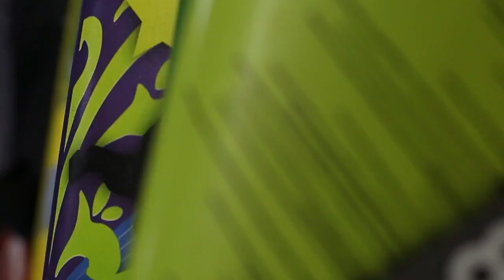The LS Quad and Thruster.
Quatro Windsurfing boards and Levi Siver have had a significant impact on the world of windsurfing, particularly in the realm of wave-riding.
Yet, one of Quatro's most remarkable legacies lies in the unwavering loyalty of numerous professional riders who, throughout the years, have opted to ride Quatro boards even when they were cleverly sprayed to resemble their official sponsor's brands.